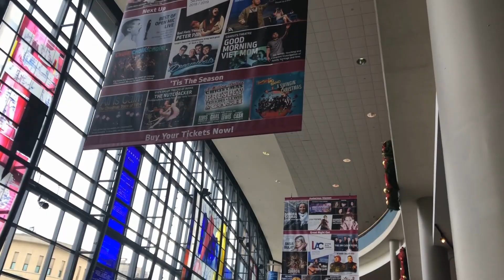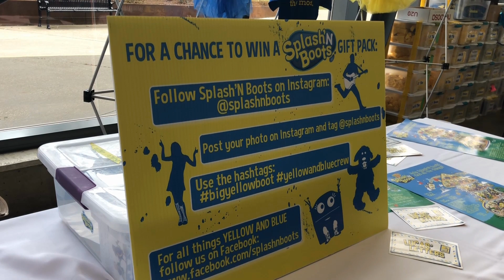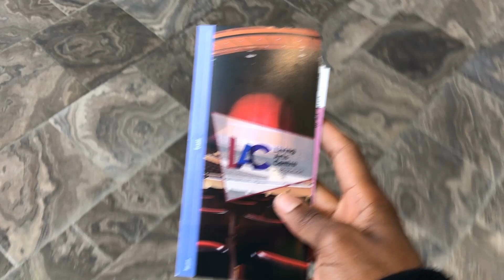Fantastic Indoor Kids Winter Entertainment Concert : Jiggle Boots Show Time | Vlog #8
In this short video, we take a quick trip to see the Jiggle Boots holiday show in Mississauga.

💎 Bienvenue sur notre chaîne! Nous sommes une petite famille ici pour partager nos aventures et vous faire sourire! 💎

Dans cette courte vidéo, nous faisons un rapide voyage pour voir le spectacle des vacances Jiggle Boots à Mississauga.